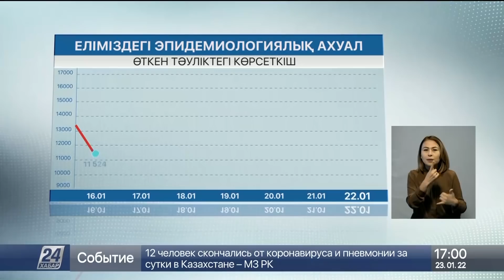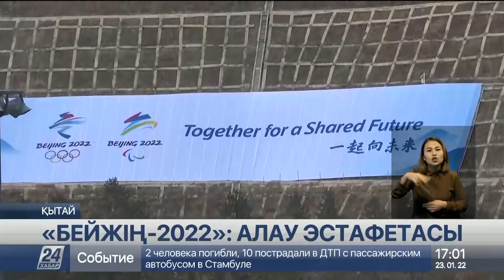23 қаңтар 2022 жыл - 17:00 жаңалықтар топтамасы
23 қаңтар 2022 жыл - 17:00 жаңалықтар топтамасы